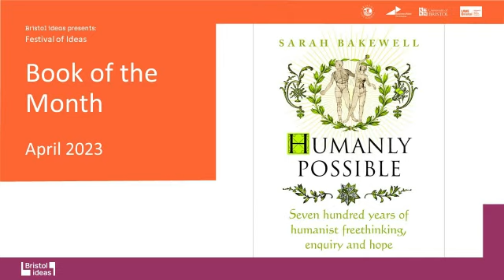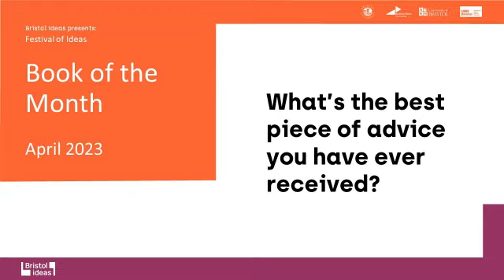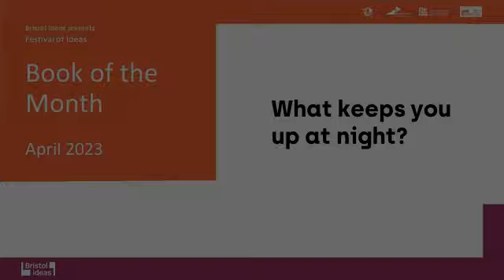Sarah Bakewell: Q&A with the author of Humanly Possible, At the Existentialist's Cafe & How to Live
Passionate about literature and the humanities? Prefer to base your moral choices on responsibility to others rather than what religion or establishments dictate? You might be a humanist. Our April Book of the Month is Humanly Possible: Seven Hundred Years of Humanist Freethinking, Enquiry and Hope.

Sarah Bakewell reflects on 700 years of humanist thought, perusing the work of various writers, thinkers, scientists and artists who have spent time trying to understand what it means to be truly human. She tells the story of humanism, explaining why it has continued to flourish for so many years in spite of opposition from other groups.

At our event with Sarah Bakewell, she will be interviewed by philosopher Julian Baggini, whose new book How to Think Like a Philosopher outlines the 12 key principles to follow for a more balanced, rational and humane approach to thinking. Together, they will discuss the humanist values of open-mindedness, optimism, freedom and the power of the here and now, and their role in helping steer us through dark times throughout history.

Join us on 25 April at Waterstones Bristol for our event with Sarah Bakewell

0:00: What's Humanly Possible all about?
2:53: What's the best piece of advice you have ever received?
4:00: What keeps you up at night?
5:03: What makes you hopeful?